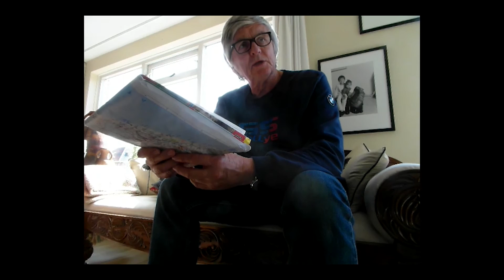SOUTH AFRICA BMW GS TRIP - DAY 13&14 FINAL EPISODE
DAY 13&14 - SOUTH AFRICA BMW GS TRIP

My parents Georgia and Koos going on their own adventure through South Africa. They visit some old friends and explore the amazing country by motorcycle. Its the first time Koos has been to South Africa but not the first time on a bike.

LOCATIONS: SOMERSET WEST, FRANSCHOEK AND CAPE TOWN

Audionautix - Tuba Waddle

Audionautix - Yeah Yeah